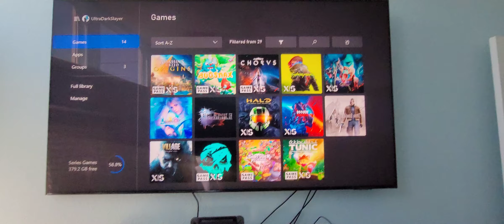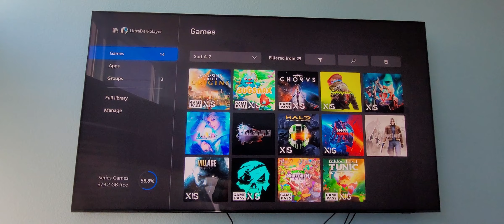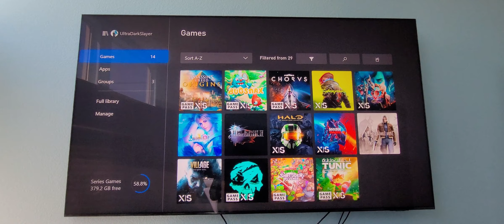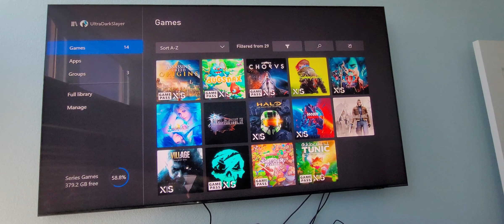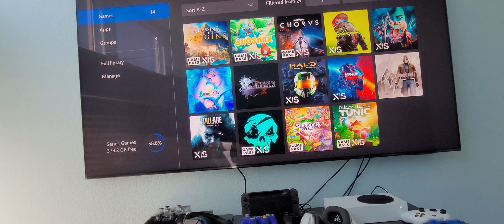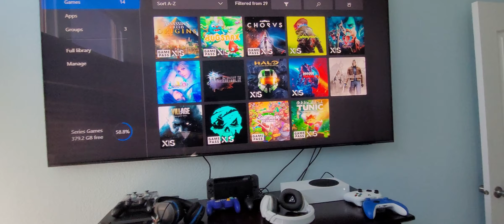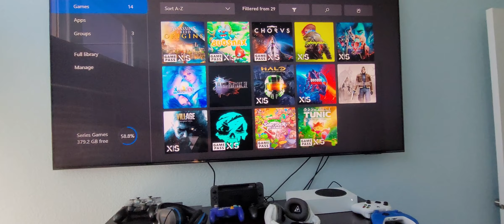Huge gaming news on all three platforms.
Gaming News about Xbox, PlayStation and Nintendo.